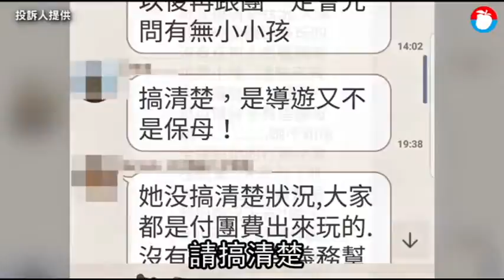【獨家】1歲娃出國哭鬧惹白眼！母客訴團員沒同理心 反遭檢舉虐童 | 蘋果新聞網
一名婦人日前獨自帶1歲半的兒子跟團遊日本，返國後竟遭人向社會局檢舉虐童。婦人向《蘋果新聞網》表示，她遭人指控，沒帶在飯店打翻茶壺造成燙傷起水泡的兒子就醫，還自己下去泡溫泉，把兒子晾在池畔；她反駁，是請教護理師友人後研判不須就醫，且有把兒子固定在池邊的安全座椅上，沒有危險。婦人控訴，團員們不滿兒子哭鬧，聯合導遊在LINE群組罵她「爛媽媽」.